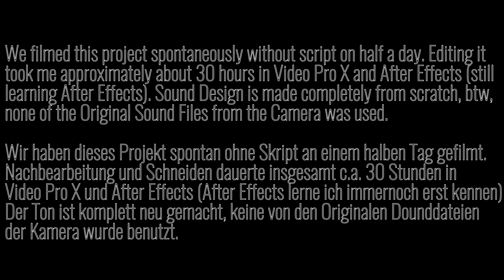Cinematic Beerpong [4k]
Redstone_Army # 8888

Mein System:
ACER Predator Helios 500 Laptop (Modell PH517-51)
Intel Core i9-8950HK Hexa-Core (2.9 bis 4.8 GHZ)
nVidia GeForce GTX 1070 with 8GB GDDR5X V-RAM
4k Screen with nVidia G-Sync and IPS - Panel
64GB DDR4 RAM
2x 512GB SSD (Raid-0 Betrieb) + 2TB HDD
3 USB 3.0 + 2 Thunderbolt Ports / 1 Display - Port / 1 HDMI - Port
Killer DoubleShot Pro